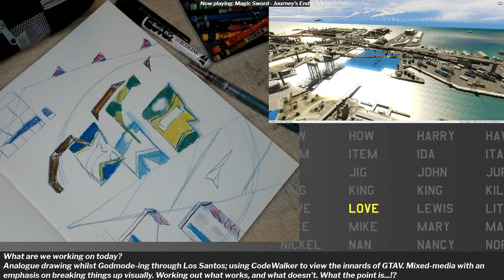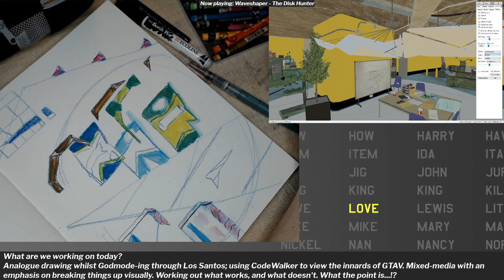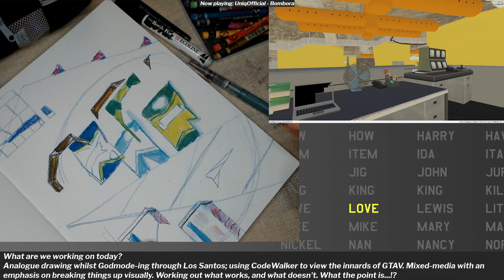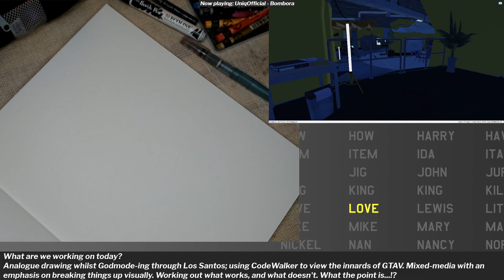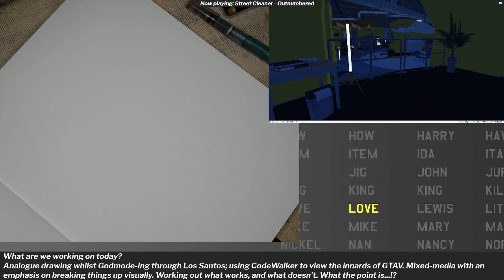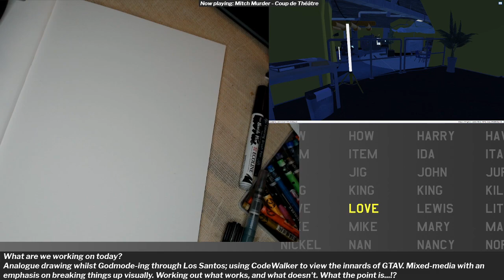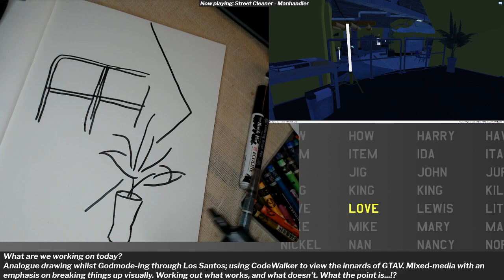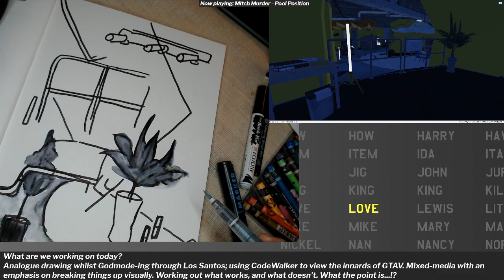Fractured Los Santos - drawing from broken GTAV - Day 23